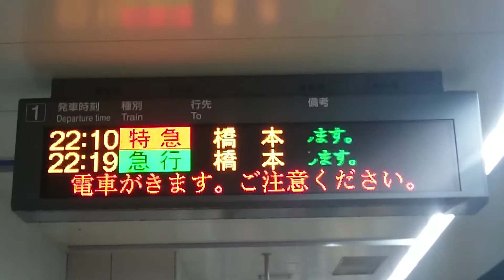人身の乱れで発生した八両特急橋本と都営10-320 調布同時発車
声入ってます